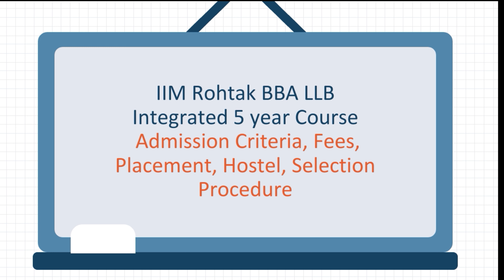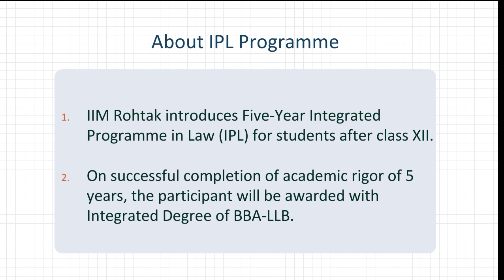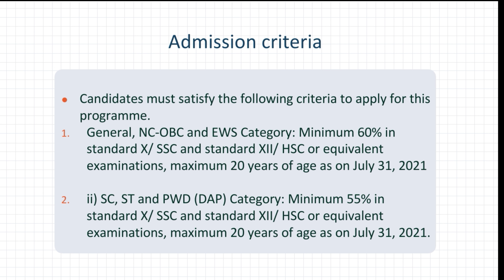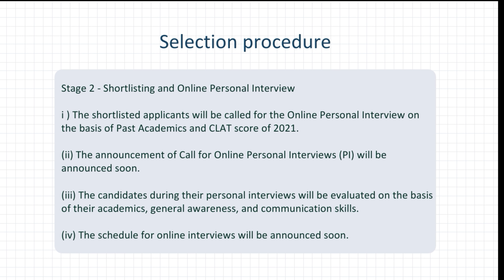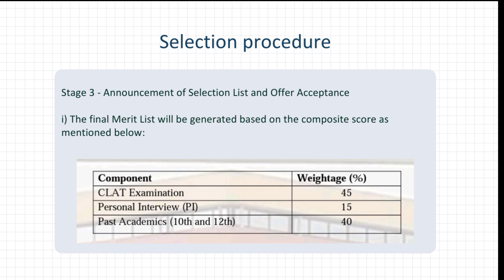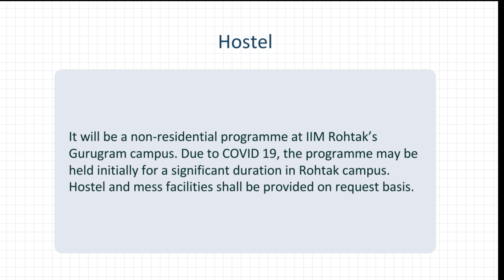IIM Rohtak BBA LLB Integrated 5 Year Course | Cut-Off, Fees, Placement, Hostel, Syllabus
In this session, educator Ajita Tripathi will be discussing, IIM Rohtak BBA LLB Integrated 5 Year Course | Cut-Off, Fees, Placement, Hostel, Syllabus

You can enrol to Unacademy Subscription and get the following benefits:
1. Learn from your favourite teacher
2. Dedicated DOUBT sessions
3. One Subscription, Unlimited Access to Live Online Classes and Videos
4. Real-time interaction with best-in-class teachers
5. You can ask doubts in live online classes
6. Limited students in each Class
7. Download the videos & watch them offline

Feel free to spread the word – share the videos with your friends and classmates.